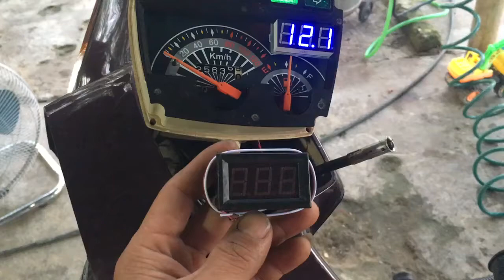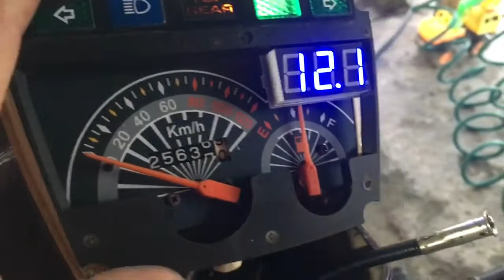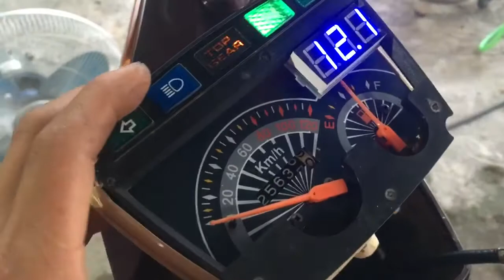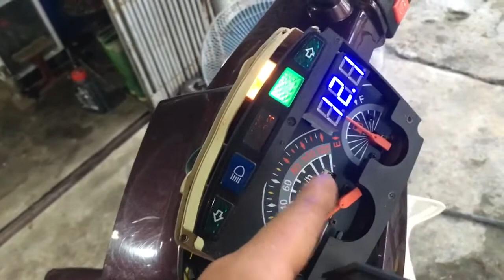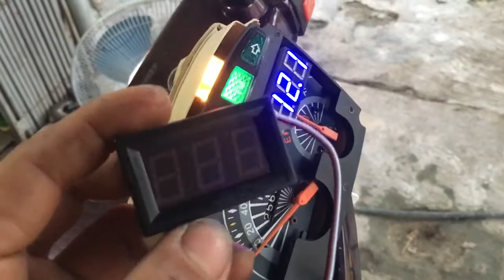Độ Vol kế cho dream cách nước